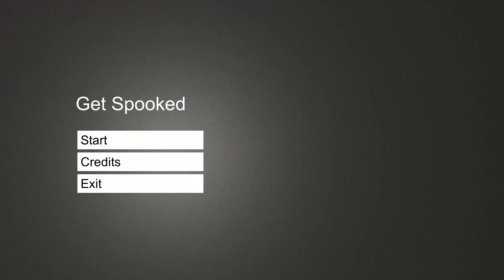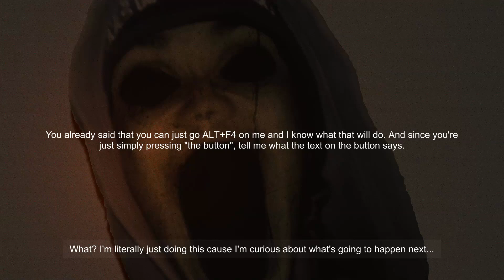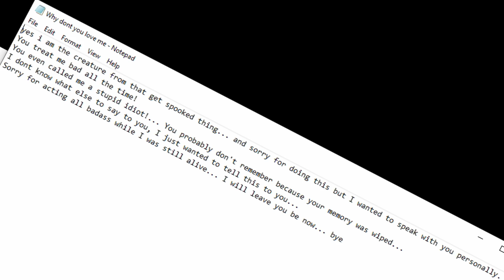Get Spooked - A Short & Silly Horror Game That Trolls You Hard! (2 Endings)